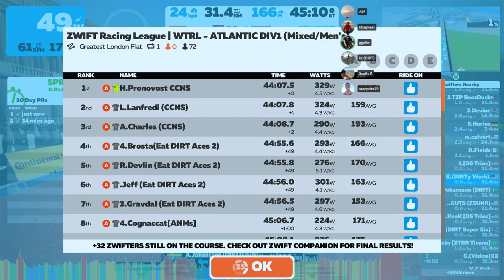ZWIFT Racing League | WTRL - ATLANTIC DIV1 (Mixed/Men's)